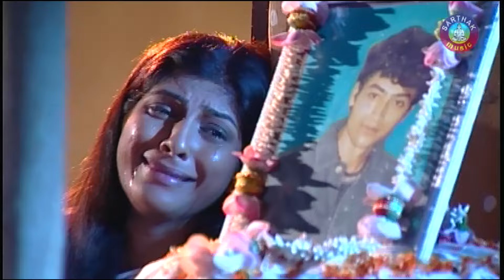Jagannatha Kale Jaa Anatha He | ଜଗନ୍ନାଥ କଲେ ଯା | Namita Agrawal | Sidharth Music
Sarthak Music presents devotional video song JAGANNATH KALE JAA from the bhajan album Hrudayara Gita Vol-3. This is the bhajan album of Namita Agrawal recorded in the year 2005. Namita Agrawal, Deepak, Mona,Tanbir has acted in the video song.

 Song: Jagannath Kale Jaa
 Album: Hrudayara Gita Vol-3
 Singer: Namita Agrawal
 Video Artiste: Namita Agrawal, Deepak, Mona, Tanbir
 Music Director: Traditional
 Lyrics: Bira Kishor Deba
 Video Director: Bharati Krushna
 Producer: Sitaram Agrawal
 Music Label: Sidharth Music
 Year: 2005
♪ Full Song Available on ♪
JioSaavn :
Wynk :
Gaana :
Amazon Prime Music :
"Sidharth Music" ପ୍ରସ୍ତୁତ ଏହି ଭିଡିଓଟି ଯଦି ଭଲଲାଗିଥାଏ ତେବେ ଏହି Video କୁ Like ଏବଂ Share କରନ୍ତୁ I ଆମ ସହ ଯୋଡିହୋଇ ରହିବା ପାଇଁ ଏବଂ ସବୁଦିନ ନୂଆ ନୂଆ Video ର  Notification ପାଇବା ପାଇଁ  "Namita Agrawal"  YouTube Channelକୁ Subscribe କରନ୍ତୁ ଓ Bell 🔔 ର Button ନିଶ୍ଚୟ ପ୍ରେସ୍ କରନ୍ତୁ I ଧନ୍ୟବାଦ୍ I